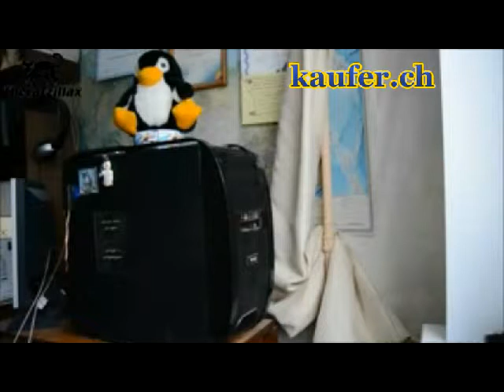Am Besten Lustige Katzen Zusammenstellung 2014 Lustige Katzen 2014